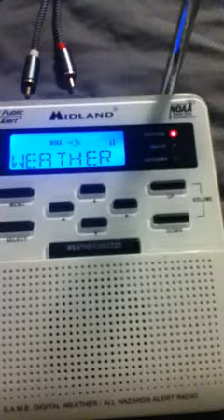Shot on iPod Touch.